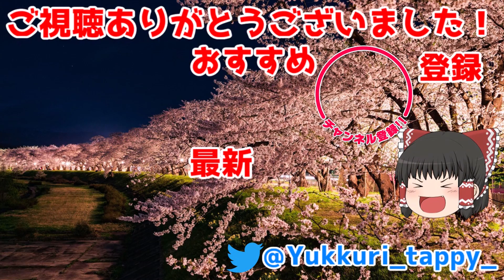【イルルカ縛りプレイ】配合禁止でマルタの英雄になってみる。裏ストーリー編 -Part4- 【ドラクエモンスターズゆっくり実況】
はじめまして！ゆっくりたっぴいです！

●今回の目的●
プレイするゲームは『ドラゴンクエストモンスターズ2 イルとルカの不思議なふしぎな鍵』
配合は一切禁止！モンスターズではおなじみ「配合」の回数0回で裏ストーリークリアを目指します。

●おしながき●
前回のあらすじ(0:00)
モンスタースカウトタイム(0:33)
闇の刺客、襲来(1:32)
最後の番人戦へ(3:12)
扉の先に待つものとは・ED(7:20)

【イルルカSP検証】砂漠の世界のみでダイヤモンドスライムは生まれるのか？【ゆっくり実況】

【イルルカSP】大検証！砂漠の世界だけでダークドレアムは生まれるのか

【DQMJ2P】大検証！Lv.1単騎でエスタークは倒せるのか!? / Can A level 1 Monster Defeat Estark?【ゆっくり実況】

【DQMJ2P】限界への挑戦！レベル1単騎で「スラ・ブラスター」は倒せるのか！？検証してみた【ゆっくり実況】

●おすすめ生配信アーカイブ●

●使用ツール●
ゆっくりムービーメーカー
AviUtl

●音楽●
DOVA-SYNDROME
魔王魂
H/MIX GALLERY
ニコニ・コモンズ
効果音ラボ